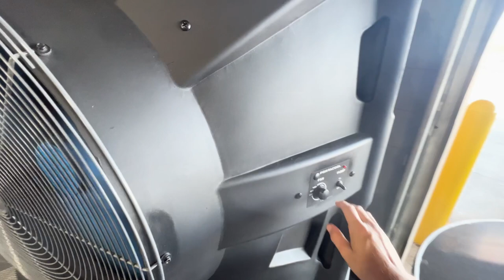Episode 4: The Wolfe Report: "We're at the bottom" 11-8-2023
Fresh off the Auction Block, John gives you the inside scoop on the used car market. Is this the bottom or is the market going down further? Find out in this week's Wolfe Report!